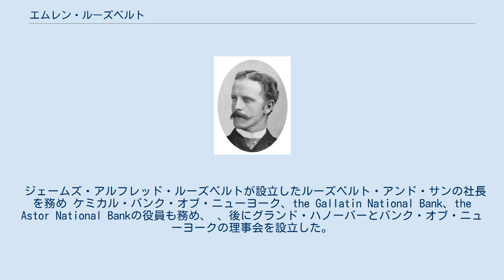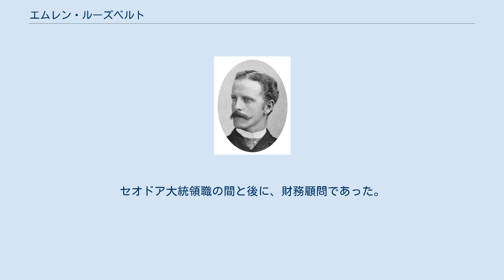エムレン・ルーズベルト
エムレン・ルーズベルト ウィリアム・エムレン・ルーズベルト（William Emlen Roosevelt, 1857年4月30日 - 1930年3月15日）は、著名なニューヨークの銀行家。
様々な事業を行った。
アメリカ合衆国大統領セオドア・ルーズベルトの従兄。
 ジェームズ・アルフレッド・ルーズベルトが設立したルーズベルト・アンド・サンの社長を務め ケミカル・バンク・オブ・ニューヨーク、the Gallatin National Bank、the Astor National Bankの役員も務め、 、後にグランド・ハノーバーとバンク・オブ・ニューヨークの理事会を設立した。
 また、遠縁のジェームズ・H・ルーズベルトによって設立されたルーズベルト・ホスピタルの院長を務めた。
 16年間州兵の士官を務め、第一旅団の少佐、軍事需品係将校であった。
 通信会社に関わるようになり、メキシカン・テレグラフ・カンパニーやセントラル・アンド・サウス・アメリカン・テレグラフ・カンパニーを設立、ついにはインターナショナル・テレフォン・アンドテレグラフ・カンパニーの役員となった。
 また、ナッソー郡のコーヴ・ネックにあるジェームズ・アルフレッド・ルーズベルト・エステートを所有していた。
 セオドア・ルーズベルトとは従兄弟として非常に密接な関係を持っていた。
政治に興味がなく、セオドアは保護運動に忙しかったため、金融問題にも若干関わった。
セオドア大統領職の間と後に、財務顧問であった。